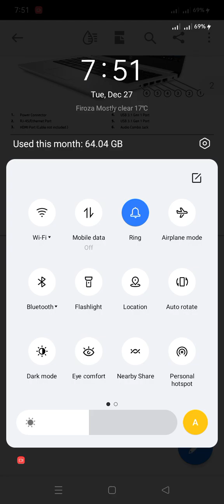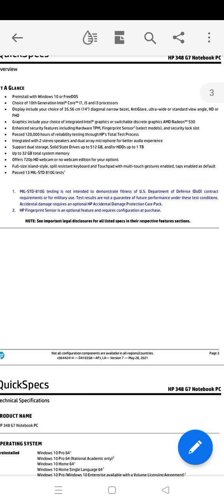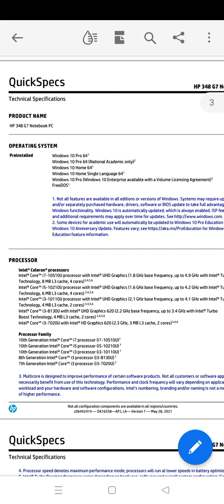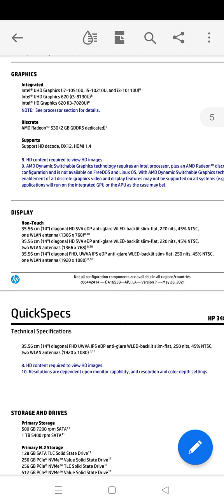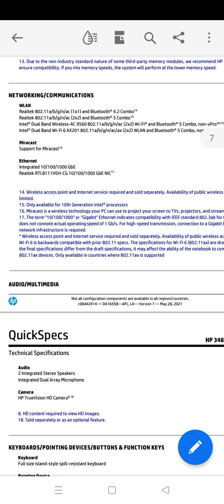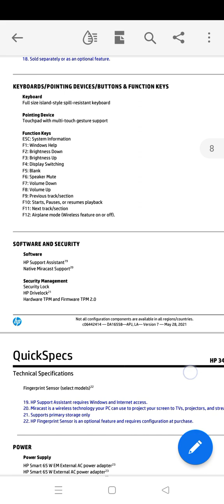Best features 340 G7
Copyright Disclaimer Under Section 107 of the Copyright Act 1976, allowance is made for "fair use" for purposes such as criticism, comment, news reporting, teaching, scholarship, and research Fair use is a use permitted by copyright statute that might otherwise be infringing.